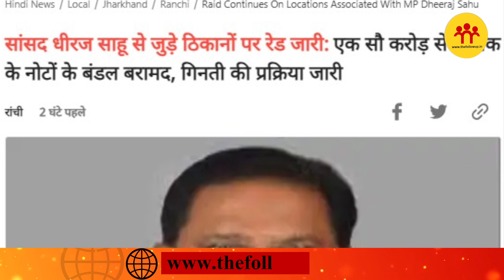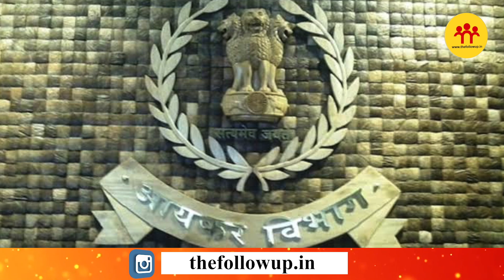सांसद धीरज साहू के ठिकानों पर छापा, अब तक 100 करोड़ मिले; काउंटिंग जारी